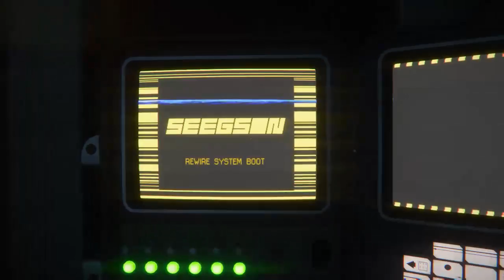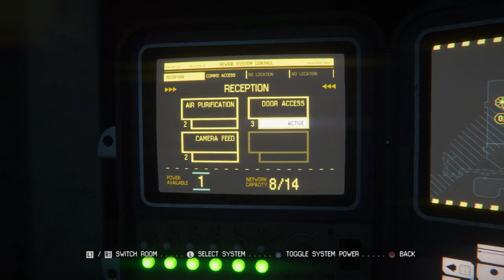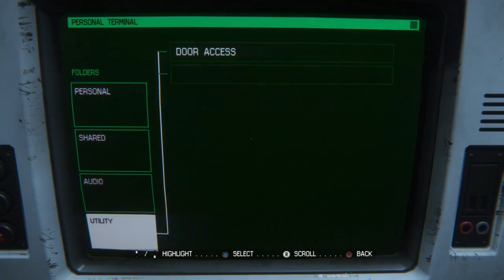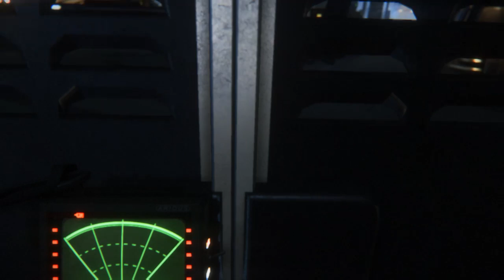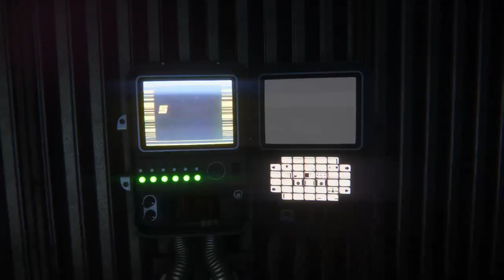Liam Plays Alien Isolation (Ripley Edition) Part 2